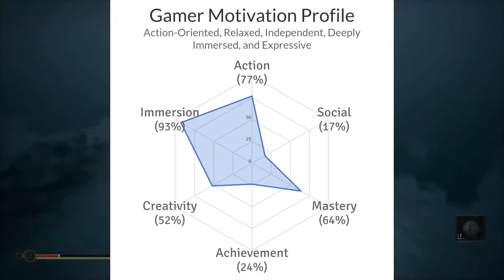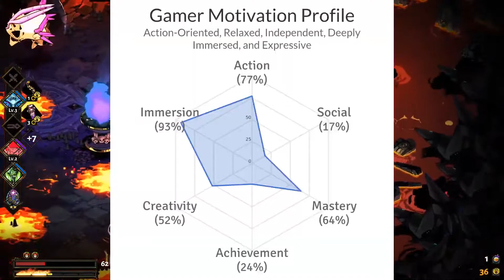02 Okan Atac